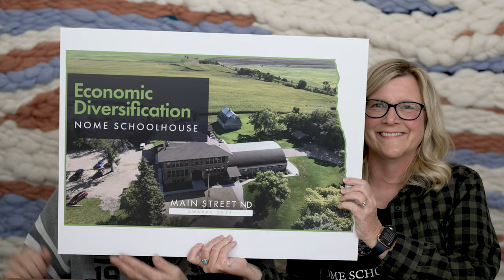EweTube 238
Let me tell you about the woolly wonderful world of Dakota Fiber Mill and Bear Creek Felting.

First up, we have the fabulous Chris Armbrust, founder of Dakota Fiber Mill. Since 2010, she's been spinning yarn and roving from all sorts of furry friends - sheep, alpaca, goat, camel, bison, you name it! But Chris didn't stop there - she teamed up with four engineering students from NDSU and brought a felting machine to the mill in 2017. Now, all those pesky waste and short fibers are felted into a whole bunch of products. And let's not forget about Dakota Spun - Chris' very own line of yarn.

Next up, we have the talented Teresa Perleberg, founder of Bear Creek Felting. Since 2008, she's been crafting 3D needle felted sculptures using the wool from her own flock of sheep. But Teresa doesn't keep all the fun to herself - she's also created DIY Needle Felting Kits complete with instructions and materials, as well as an online Needle Felting Academy for all you wool enthusiasts out there. And let's not forget about the Bear Creek wool felting cushion - the perfect work-surface for all your needle felting needs.

Now, get ready for some exciting news - Chris and Teresa have joined forces to create Shepherd Industries, LLC! In 2018, they bought the Nome Schoolhouse and turned it into a one-stop-shop for all things wool. Not only do they have their businesses and a retail store showcasing their products, but they also have fiber animals on site, classrooms for makers, and even a boutique hotel with an in-house chef. And if that's not enough, they have an Event Center for all your big shindigs.

Last but not least, we have the Nome Eweniversity Non-Profit. They're all about providing a rural, inclusive, farm-to-needle experience that inspires future makers, artists, and growers. And where better to do that than right in the heart of the Nome Schoolhouse?

So there you have it, folks - the woolly wonderful world of Shepherd Industries, where the sheep are fluffy, the yarn is cozy, and the fun never stops. Follow their adventure right here on EweTube - ewe won't regret it!

Links from video:

Teresa's Punch Needle Kit source

Help bring the fiber education flock to the Nome Schoolhouse -

All of our products seen in this video can be found